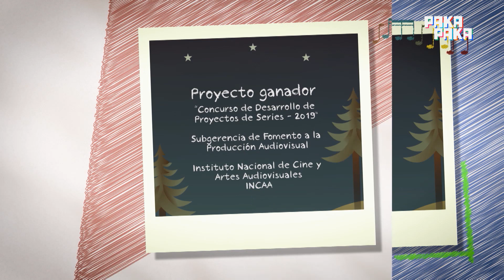Los Motorjón - Cap. 2: Pelos y plumas - Pakapaka 2022